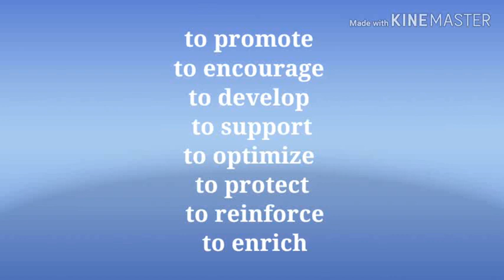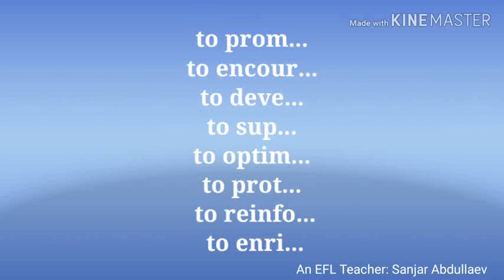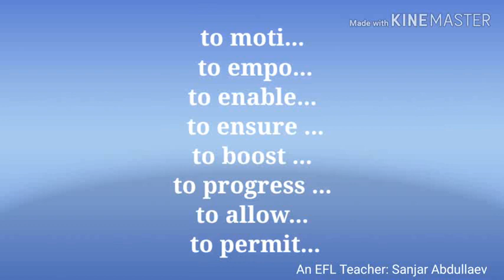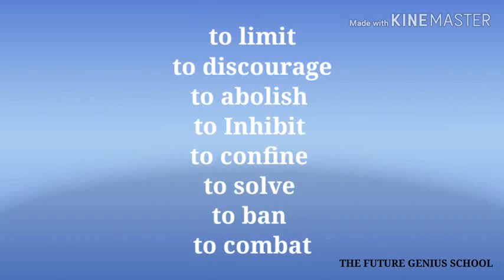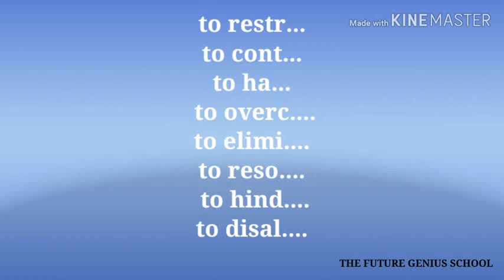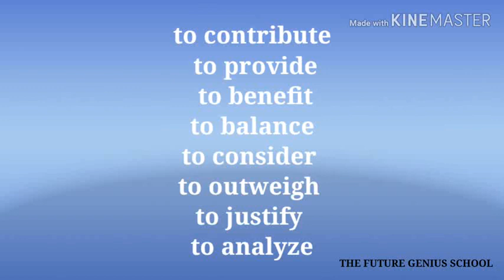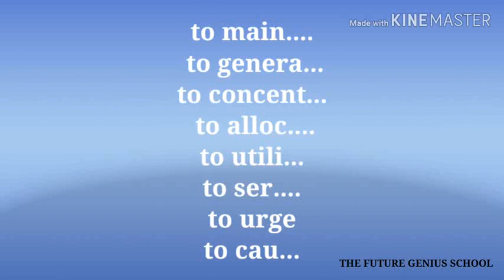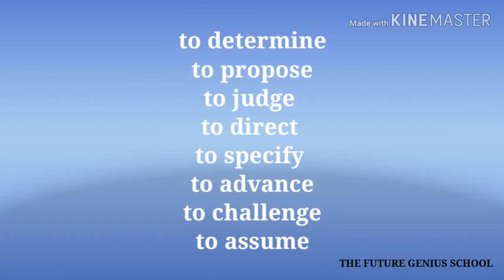THE MOST ESSENTIAL VERBS FOR IELTS WRITING AND SPEAKING (2020)